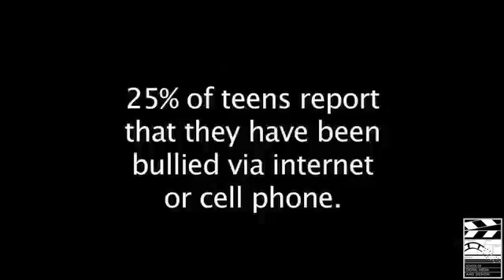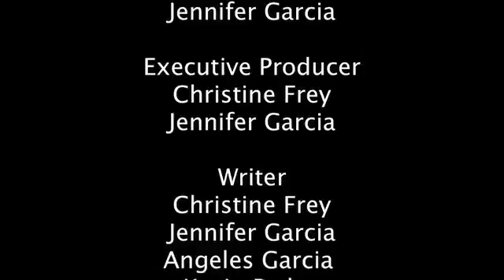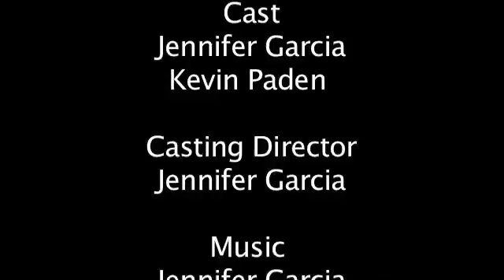Angeles 3A News Broadcast